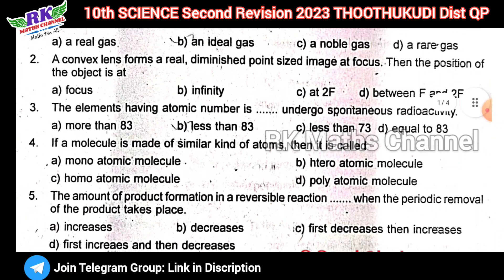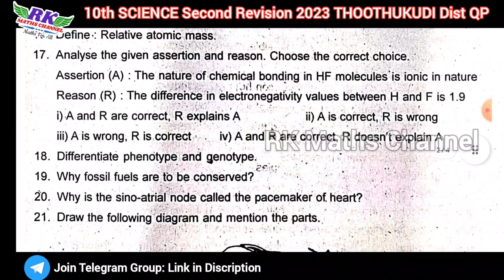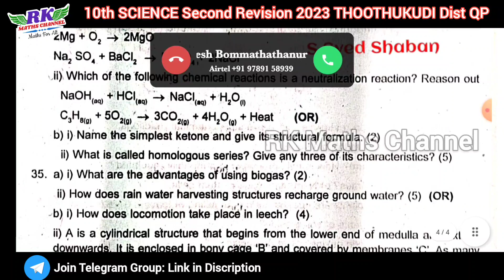TN 10th Science|Second Revision Exam 2023|THOOTHUKUDI District Question Paper 2023